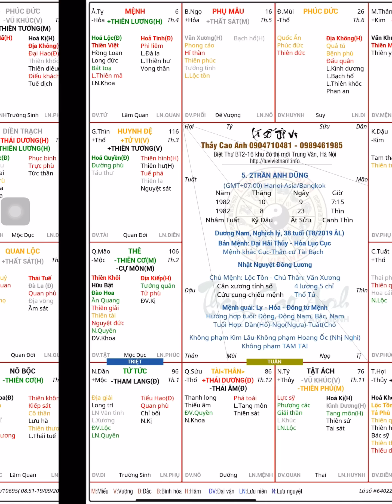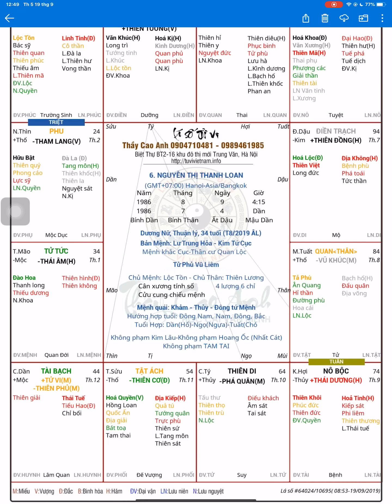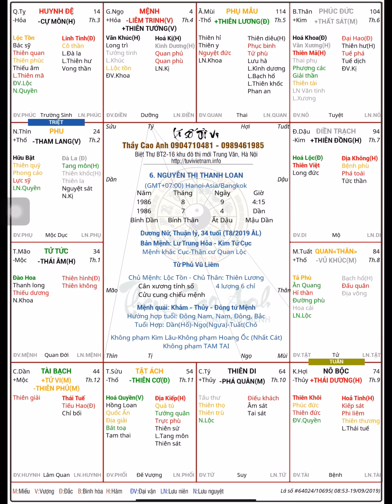Lá số mang nhiều nghiệp chẳng lành | Tử vi Số Mệnh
Thầy Cao Anh - Linh Quang Điện - Tử Vi Việt Nam Địa chỉ: Biệt Thự BT2-16, Khu đô thị MỚI Trung Văn, Hà Nội. Đối diện Cổng 2 trường OLYMPIA (gần nhà thờ Phùng Khoang) Số trợ lý 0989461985, 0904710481